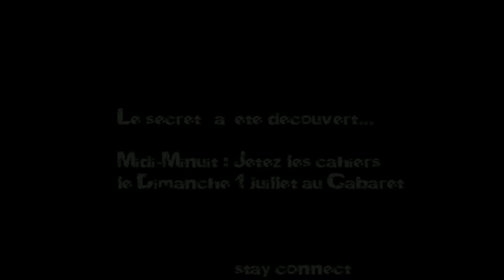Teaser JETEZ LES CAHIERS 2012 by Unik Prod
Prise de vue : Watii - Mafio Prod - Stecy
Réalisation : Edge X prod